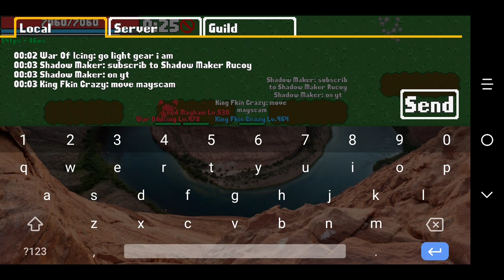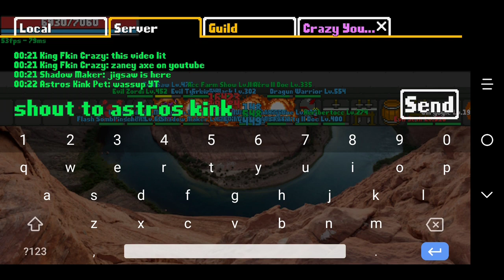Rucoy!!! PvP!! Mayscam Black Skulls On me!!